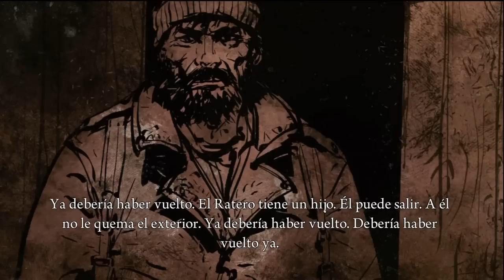Deadlight - Walkthrough 100% (Parte 4) Español HD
100% Deadlight. Todos los Secretos

100% DeadLight. All Secrets